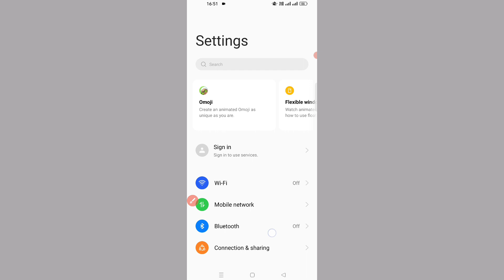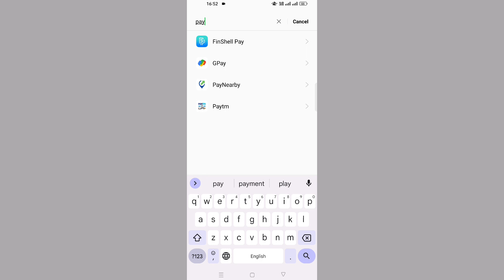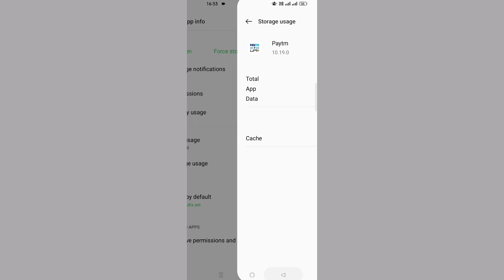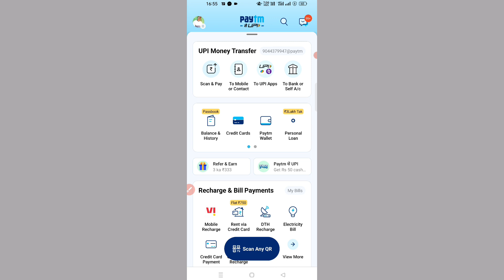Paytm Login Problem || we have disabled login on this version paytm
we have disabled login on this version of the app paytm